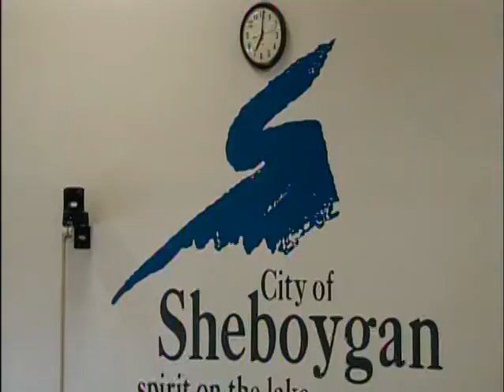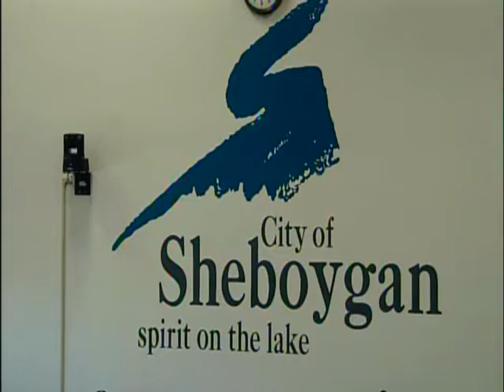CotW 2010 06 09